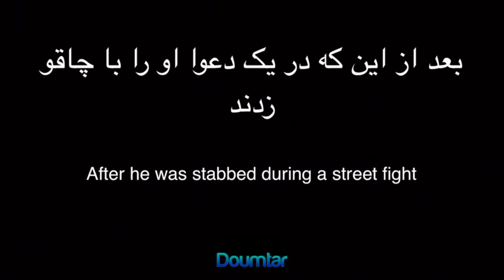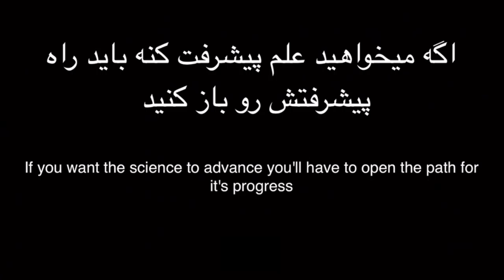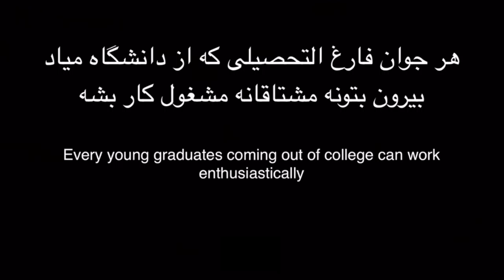Farsi - Treatment for Spinal Paralysis